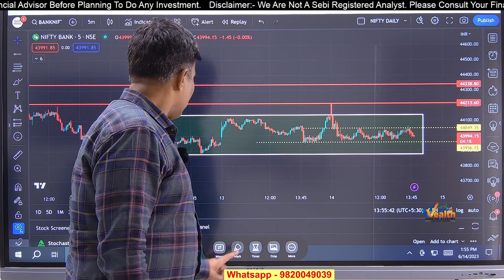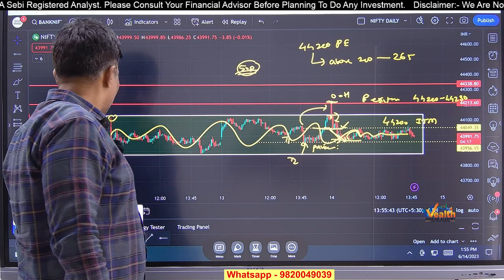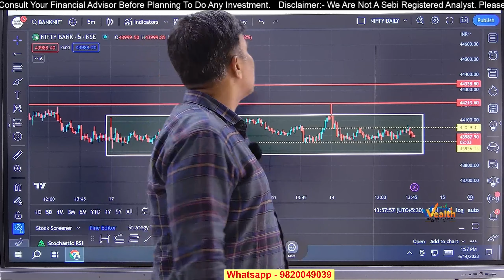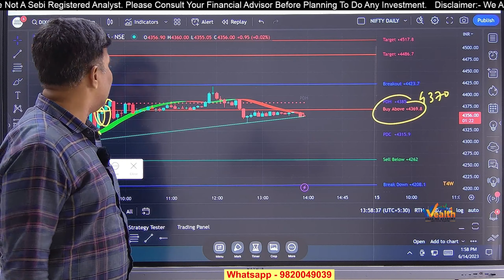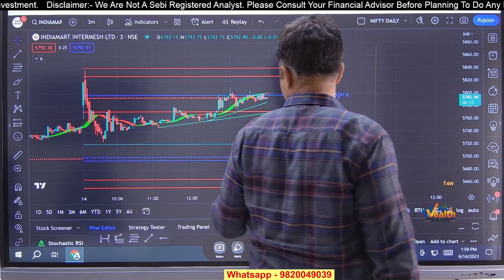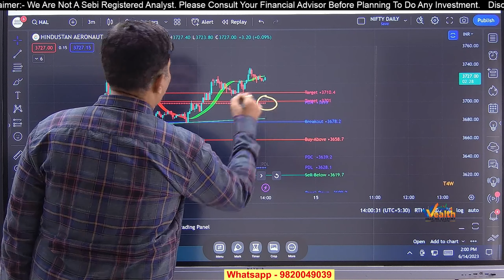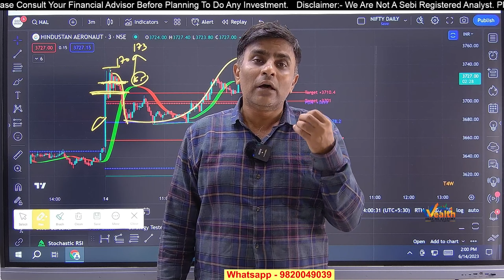Unveiling Profits of ₹8000+ in Banknifty, HAL, DIXON & INDIAMART DATE 14-6-2023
1: Candlestick part 1

2: Candlestick part 2

3: Candlestick part 3

4: Banknifty & Nifty Trading strategy using Price action + OI data + Reversal WD Gann levels

Social Media Follow Me For Updates

I ONLY SHARE MY VIEWS.NON ADVISORY,DISCRETIONA. NO CLAIMS,RIGHTS RESERVED.I Am NOT RESPONSIBLE FOR YOUR ANY LOSS/PROFIT.

MUST CONSULT YOUR FINANCIAL ADVISOR BEFORE TRADE.

ABOUT ME
- Mr.Amar Mandekar

-Year of Experience 10-12 years (Stock Market)